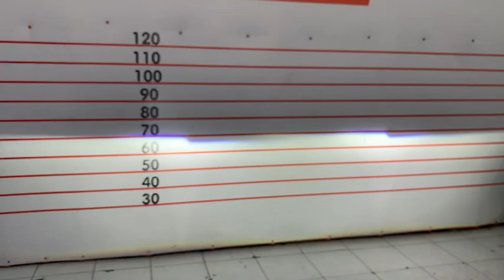HONDA JAZZ GK Upgrade Projector Bi-LED Laser T8 55w